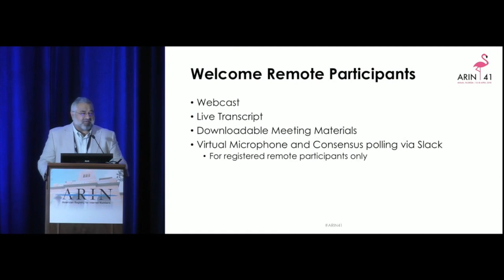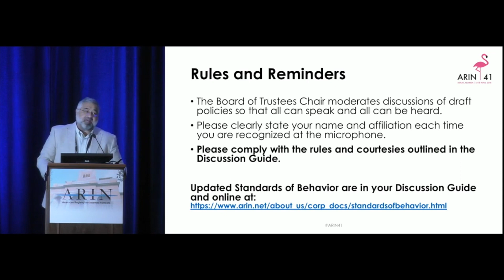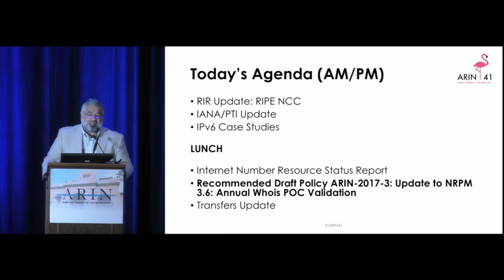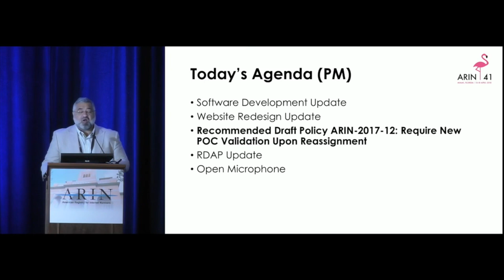Public Policy Meeting, Day 2 Opening Announcements